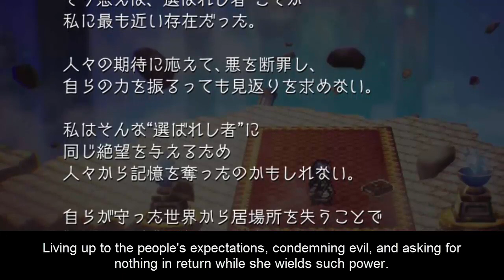[ENG Subs] Octopath Traveler: CotC | The Bestower of All - Inheritance P.2 Heir to the Flame)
English translation for Octopath Traveler: Champions of the Continent. This is Bestower of All: Inheritance Part 2